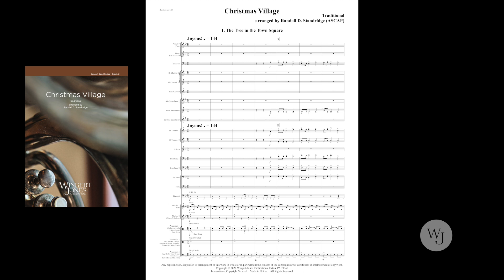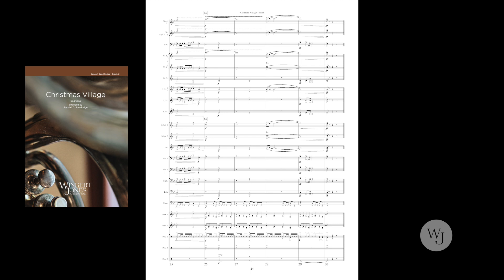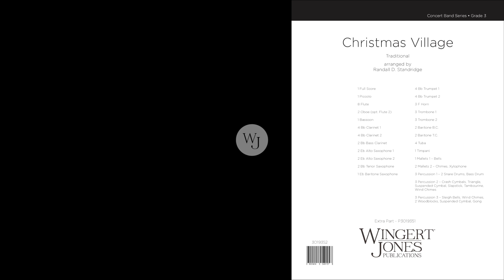Christmas Village - Randall D. Standridge - 3019351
This creative and expertly written work is sure to become a standard in the holiday concert band repertoire! Presented in five movements, this delightful programmatic work puts the listener in a quaint village at Christmastime. Outstanding scoring paints the scene of the tree lighting in the town square with O Christmas Tree, a holiday parade with Deck the Halls, ice skating to Jingle Bells, a country hoedown at the country store to Good King Wenceslas, and the joy of Christmas morning with O Come, All Ye Faithful. This brilliant and very accessible work will be the highlight of every holiday program!